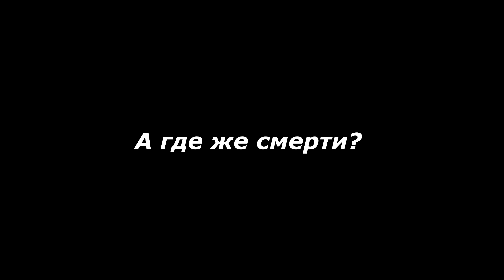Вайп в Таркове!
Музыка из видео:
Payday 2 - Calling all units
Payday 2 - Clean Getaway
Mick gordon - Meathook
Team fortress 2 - Archimedes
Payday 2 - Razormind
Tame Impala - Let it happen
Focus - Hocus Pocus